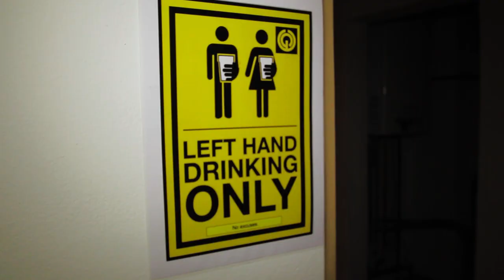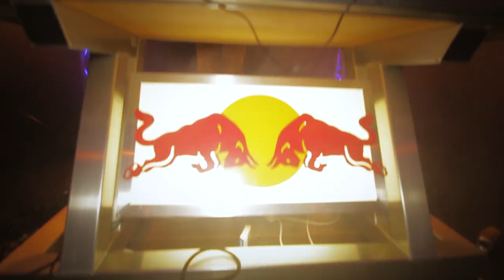WG Tour 2013 - Impressions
WG Tour 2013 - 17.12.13 Innsbruck